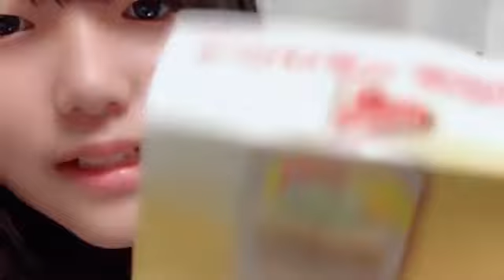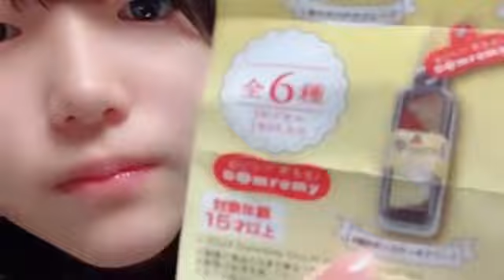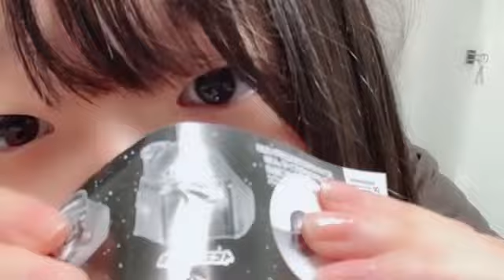諸葛望愛(STU48 2.5期生)2024年8月29日SHOWROOM